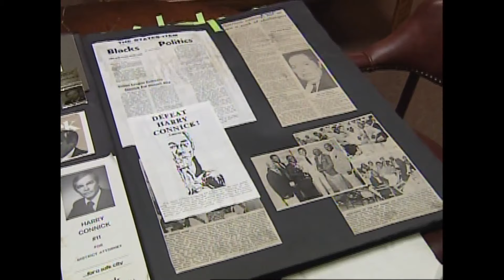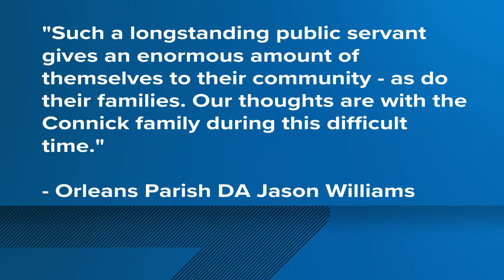WWL Louisiana remembers longtime Orleans DA Harry Connick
Connick passed at his home surrounded by his family following a prolonged illness, Londa told WWL Louisiana. He was 97.